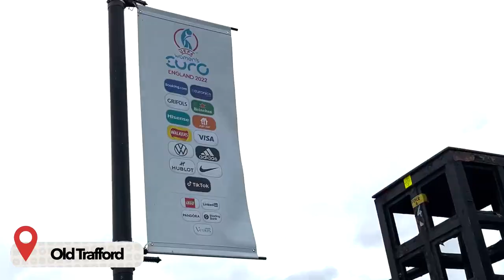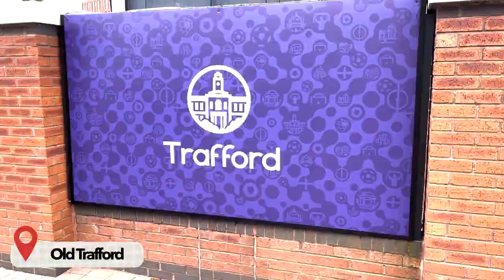HISTORY At Old Trafford As ENGLAND Beat Austria! - Women’s EURO 2022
What a way to start Women’s euro 2022! A sell out crowd at Old Trafford between England and Austria. It was great to witness history and an amazing atmosphere too!